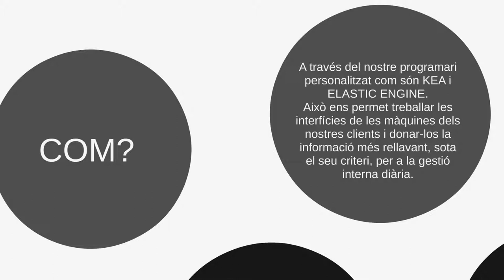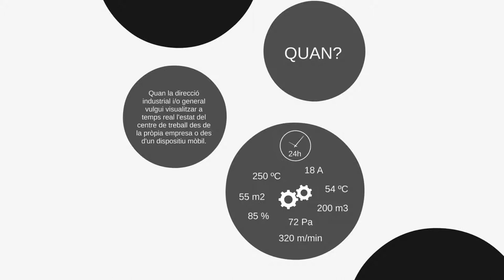Elastic Technologies (cat)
Elastic Technologies està format per un equip de professionals experts en visualització gràfica que ajuden les empreses industrials (ja siguin fabricants de maquinària o de productes) a crear solucions d'interfícies d'usuari (HMI) a partir de Kea i Elastic Engine, un motor desenvolupat pels nostres enginyers que permet modular la informació que genera la mateixa màquina amb l'únic objectiu de reduir els costos dels nostres clients i ajudar-los en les seves decisions estratègiques.